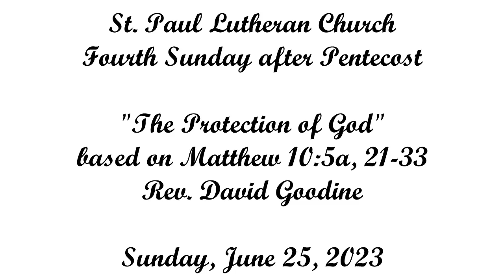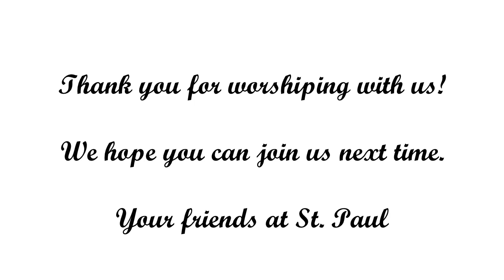Fourth Sunday after Pentecost (6-25-23)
This is the edited video of the worship service for the Fourth Sunday after Pentecost (6-25-23). Please click the link below to access the worship bulletin for this worship service.